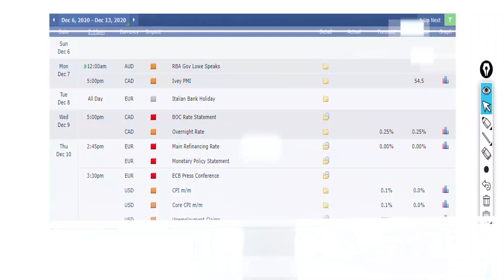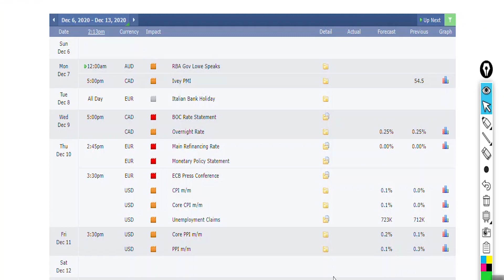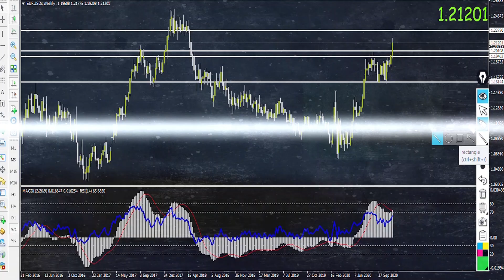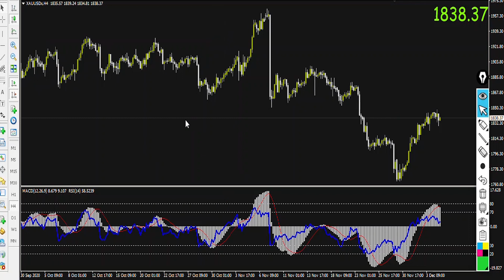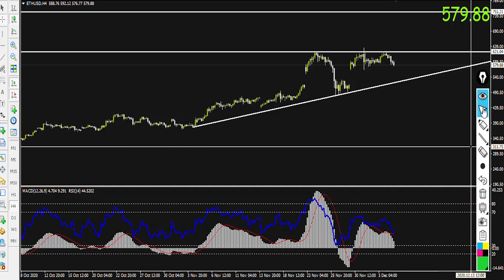التحليل الأسبوعي لأسواق المال (7-11 ديسمبر)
يقدم أحمد عزام @Ahmed-Azzam التحليل الأسبوعي لأسواق المال للفترة الممتدة من 6 ديسمبر إلى 11 ديسمبر.
نلقي فيها نظرة على أحداث الأسبوع المنصرم، كما نسرد البيانات الاقتصادية المؤثرة على جلسة الأسبوع القادم مع طرح أساسي وإخباري.
كذلك نقدم التحليل الفني لعدد من أزواج التداول.

مشاهة ممتعة وأرباح وافرة ♥
لدعم قناة يلا اقتصاد مادياً عبر باتريون
كل الشكر لكم ♥
يٌسعدني إشتراكك في @يلا اقتصاد لكي يصلك كل جديد، ويسعدني مساهمتك عن طريق تفاعلك المميز والحيادي، فهذا يساعد على بناء محتوى قوي ويحافظ على هدفي الأساسي لبناء محتوى قوي وجذّاب.